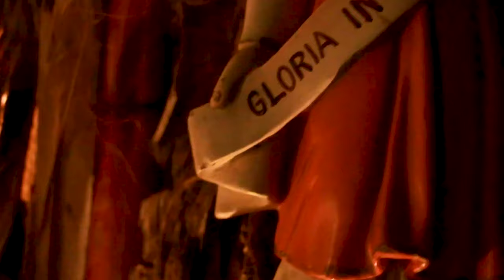Merry Christmas | Crib | Kerala | Varapuzha Church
Wishing you all a Merry Christmas. Hope you enjoy watching this video of the Crib made by the parish of St. Joseph's and Mt. Carmel Church, Varapuzha, Kerala. May this work of utmost creativity remind you of the little things that bring forth joy in your life, once again wishing you a very Happy Christmas.